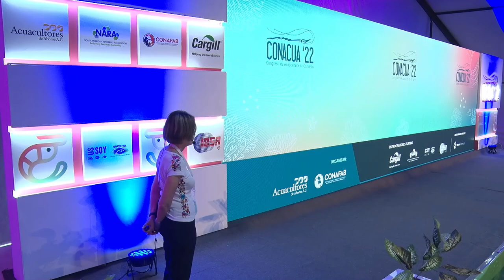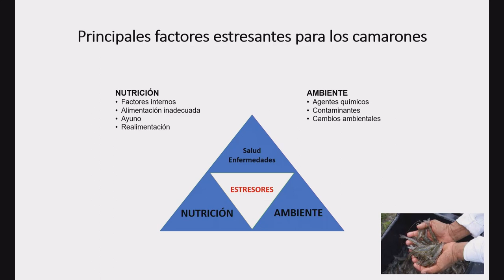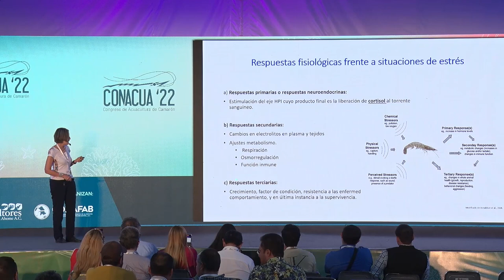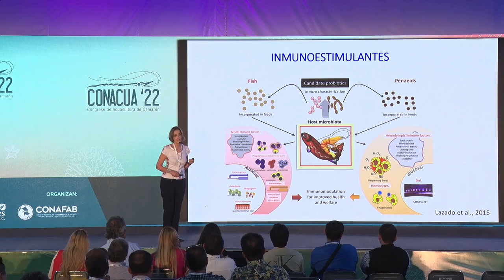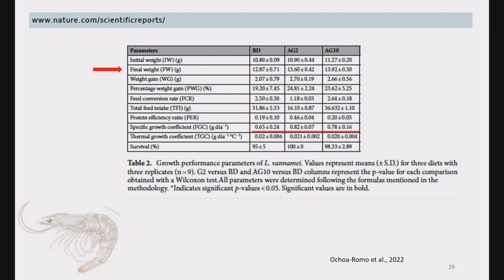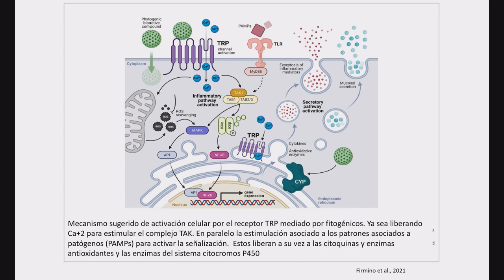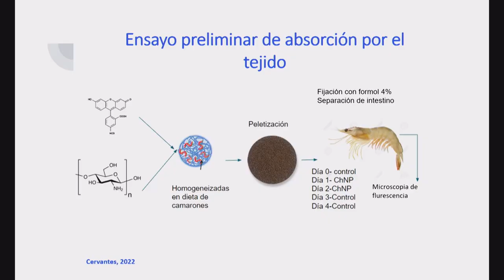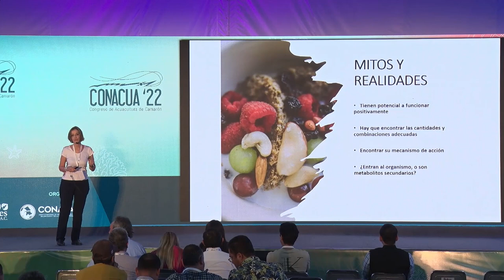Mitos y realidades de los aditivos en la producción de camarón.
Dra. María Teresa Viana Castrillón, Universidad de Baja California.